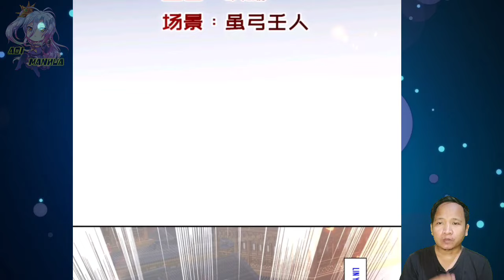Pride Seal ™ Heavenly Spirit Martial King Chapter 358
COPYRIGHT / LICENSING